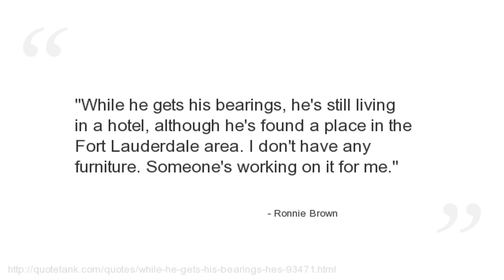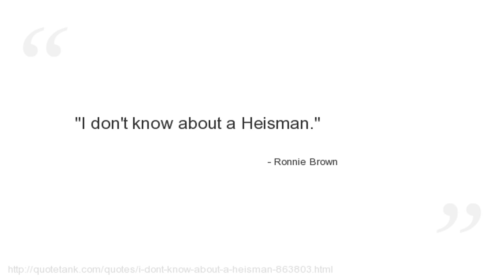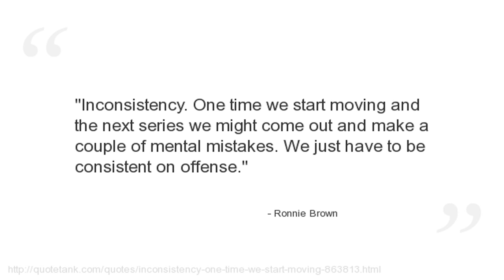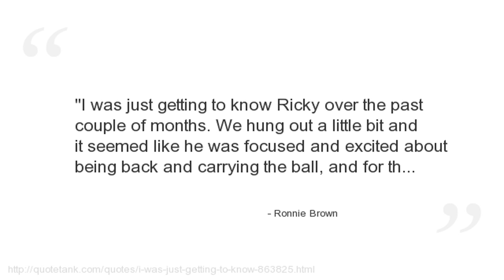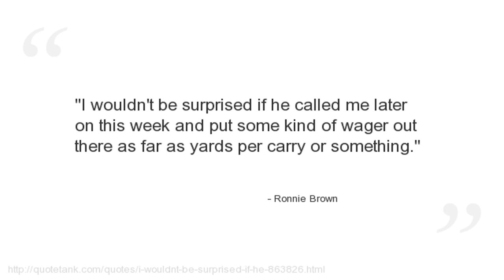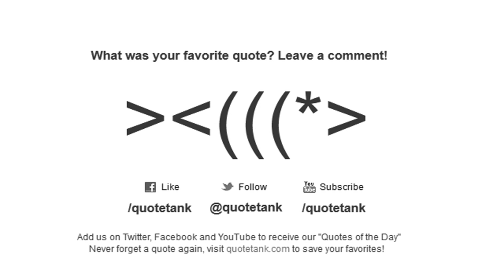Ronnie Brown Quotes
Who is Ronnie Brown?
An American football running back for the Philadelphia Eagles of the National Football League.